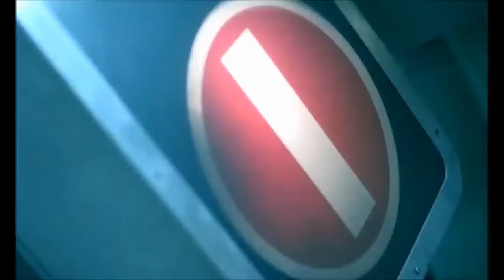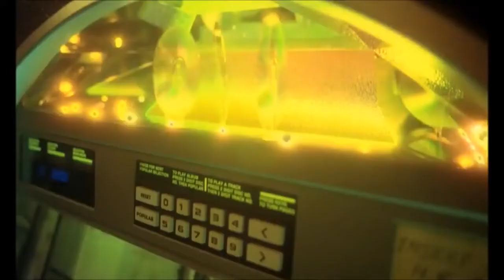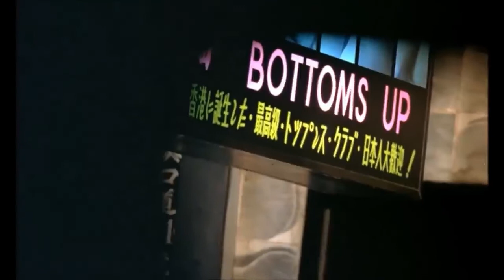Chungking Express - Forget Him 忘记他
kkkkkkkkkkkkk filme bom né